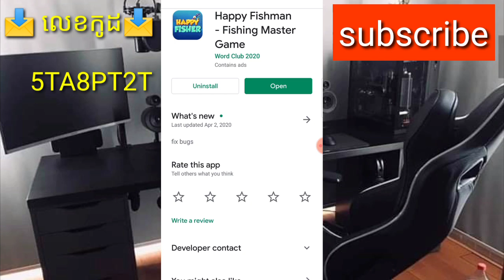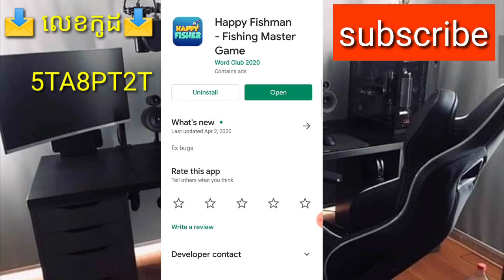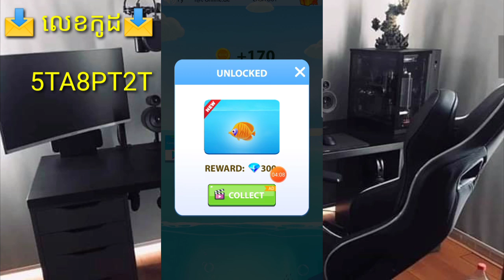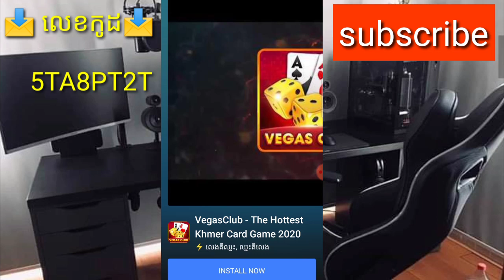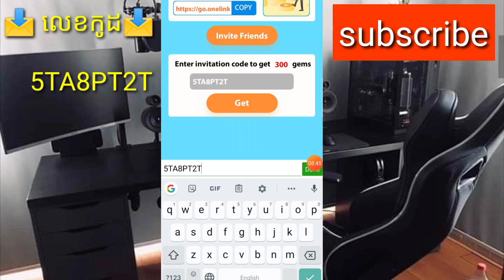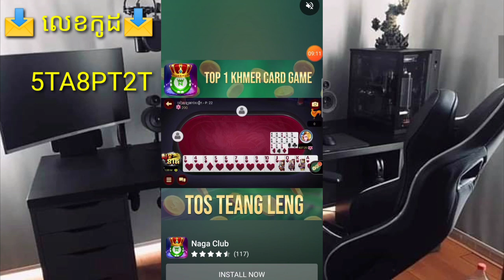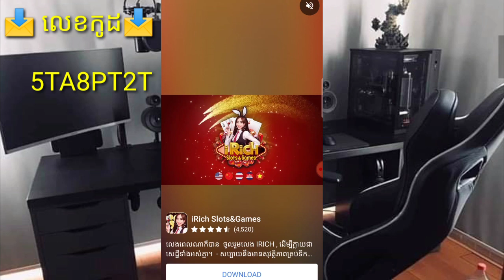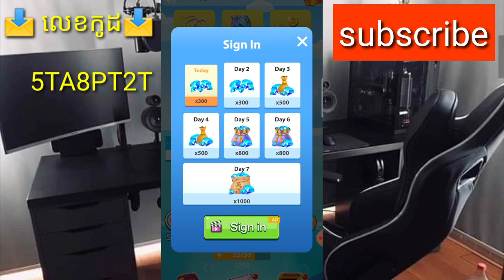របៀបលេងហ្គេមស្ទុចត្រីតាមទូរស័ព្ទរកគ្រាប់ព្រេជសំរាប់បុកហ្គេមបានពិតៗ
▶️ នៅក្នុងវិដេអូនេះ ញុមចង់បង្ហាញរបៀបលេងហ្គេមស្ទុចត្រីតាមទូរស័ព្ទរកគ្រាប់ព្រេជសំរាប់បុកហ្គេមបានពិតៗ។ 📶[ KH  Money Online ]▶️

📩 លេខកូដណែនាំ 📩 [   5TA8PT2T     ]